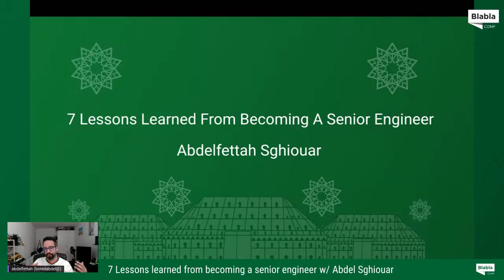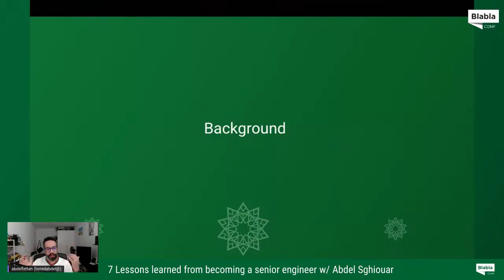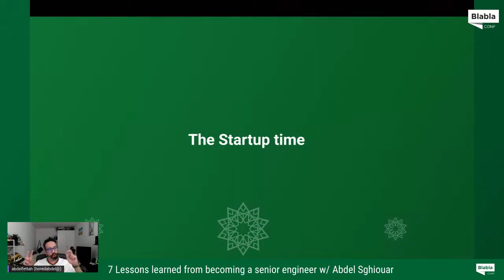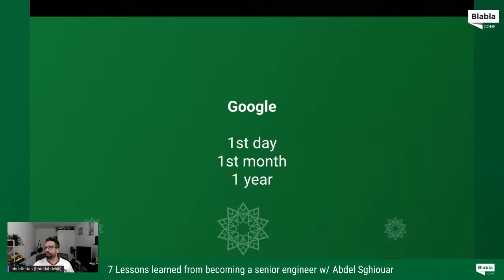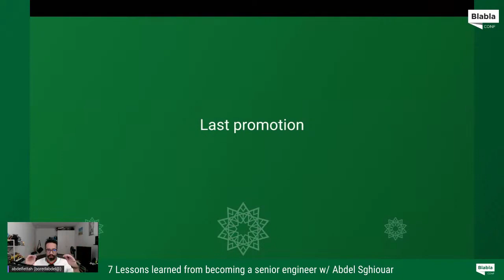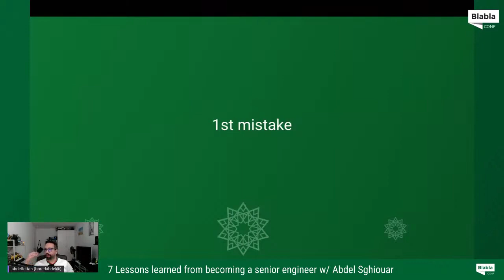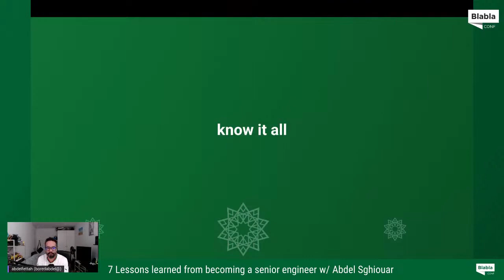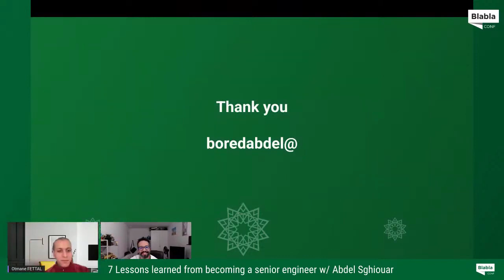7 lessons learned from becoming a senior engineer by Abdelfettah Sghiouar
7 Lessons Learned From Becoming A Senior Engineer
After 15 years of career, I have seen it all. The highs and downs, the failures and successes, getting promoted and getting rejected, and working with all sorts of personalities. In this session, I want to put my technical hat aside and be vulnerable. Speak about my experience and growth path. The 7 lessons are my learned experiences that I hope will be useful to everyone

Speaker

Abdel Sghiouar
Senior Cloud Developer Advocate

Senior Cloud Developer Advocate @Google. I work on Cloud, DevOps, Kubernetes, and Serverless.